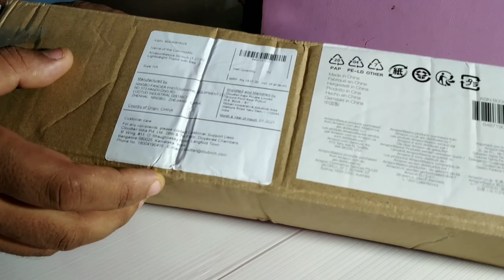BEST TRIPOD FOR YOUTUBE VIDEOS | UNBOXING| REFERRED BY MANOJ DEY NO 1 Youtuber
Hello dosto aaj ki is video pe main aplogo bataunga KI KAUN SA TRIPOD BEST HAI YOUTUBE VIDEOS K LIYE !